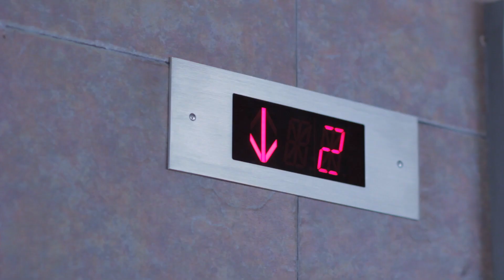El Llamado de la Aventura - Ciclismo de Montaña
Yanira nos platica un poco de la practica del ciclismo de montaña en México.

Julia Holter
"This Is a True Heart"

Chromatics
"Back From The Grave"

Bakpak Revista de Aventura no posee los derechos de estas canciones.